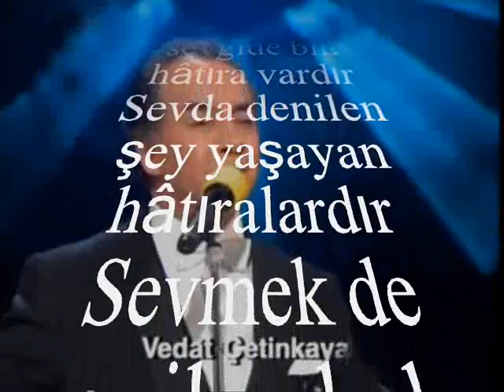Vedat ÇETİNKAYA-Tez Geçsede Her Sevgide (HÜSEYNİ)R.G.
SOLİST:
*VEDAT ÇETİNKAYA*
VİDEOYU YAPAN
*RECEP GAYRETLİ*
GÜFTE: NECDET ATILGAN
BESTE: SELÂHATTİN İNAL
USUL: SOFYAN
MAKAM: HÜSEYNİ
Tez geçse de her sevgide bin hâtıra vardır
Sevda denilen şey yaşayan hâtıralardır
Sevmek de sevilmek de bahar ömrü kadardır